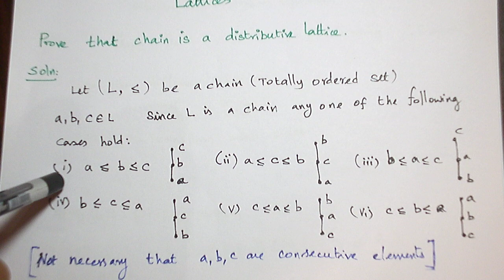(TAMIL) CHAIN IS DISTRIBUTIVE